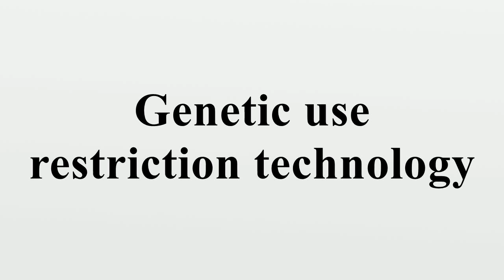Genetic use restriction technology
Genetic use restriction technology (GURT), colloquially known as terminator technology or suicide seeds, is the name given to proposed methods for restricting the use of genetically modified plants by causing second generation seeds to be sterile.The technology was developed under a cooperative research and development agreement between the Agricultural Research Service of the United States Department of Agriculture and Delta and Pine Land company in the 1990s, but it is not yet commercially available.